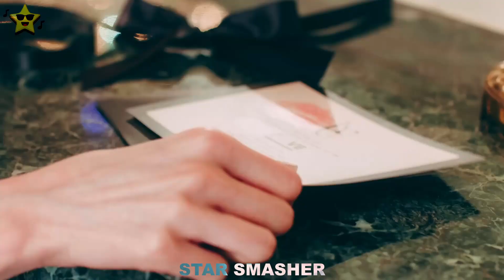IVE x TXT x TREASURE - I AM x Runaway x SRR x I love you (Feat. STAYC)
Oh My Gosh! I’m so triggered by the fact that this has been made for like a week but just haven’t had the time to upload it 😭 but its now out and im happy thst it is LOL IVE has just casually dropped that SOTY and the AOTY LOL omg i love the whole album!! It’s unhealthy the amount Im listening to I AM lol

IVE: I AM
IVE: My satisfaction
TREASURE: I love you
TREASURE: Boy
TXT: Runaway
TXT: Suger Rush Ride
STAYC: Run2u
STAYC: Love fool